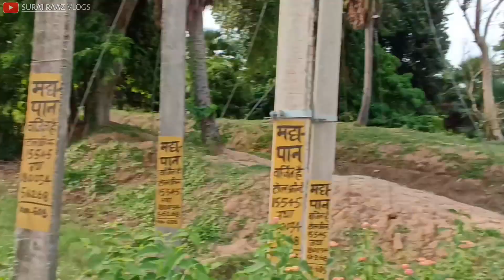Naya Motor Lag Gaya Ghar Me 🌊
hit likes.

lots of  ❤️